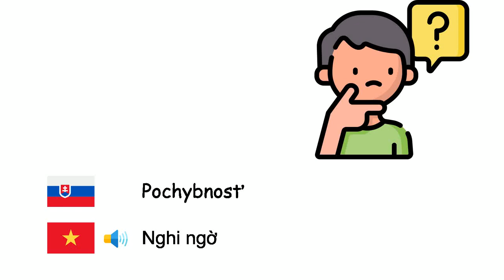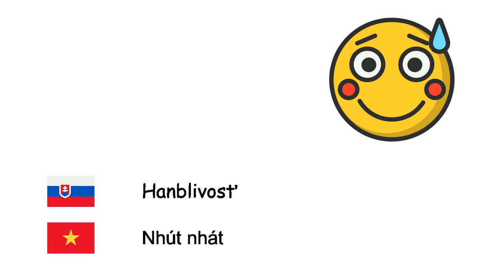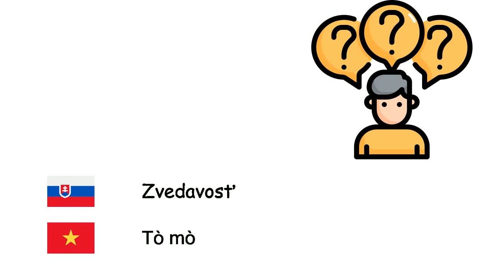Emócie (Vietnamčina) (sk-vi)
Fone TV
sk-vi-11
Những cảm xúc (Tiếng Việt)
Šťastie - Hạnh phúc
Smútok - Buồn
Nádej - Hy vọng
Úzkosť - Lo âu
Vcítenie - Đồng cảm
Odvaha - Lòng can đảm
Pochybnosť - Nghi ngờ
Hnev - Tức giận
Depresia - Sầu
Stud - Xấu hổ
Pokoj - Sự bình tĩnh
Hanblivosť - Nhút nhát
Nuda - Chán
Strach - Sợ
Sklamanie - Thất vọng
Vina - Cảm giác tội lỗi
Žiarlivosť - Ghen
Nenávisť - Thù ghét
Vášeň - Đam mê
Zvedavosť - Tò mò